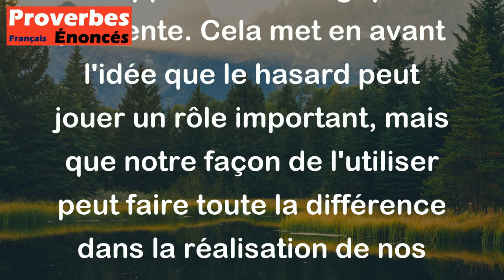Proverbe Français - Le hasard, sagement utilisé, remplace souvent la chance.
Ce proverbe français signifie que, en utilisant le hasard de manière réfléchie et intelligente, on peut souvent obtenir les mêmes avantages que si l'on comptait uniquement sur la chance. En d'autres termes, il suggère que la chance peut être optimisée en la combinant avec une approche stratégique et prudente. Cela met en avant l'idée que le hasard peut jouer un rôle important, mais que notre façon de l'utiliser peut faire toute la différence dans la réalisation de nos objectifs.